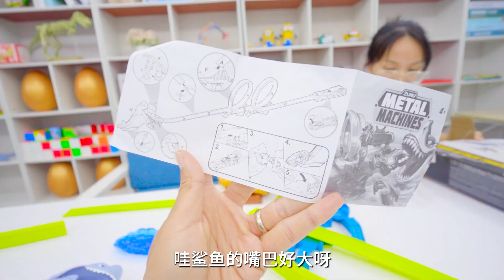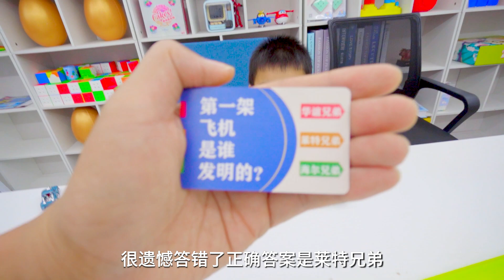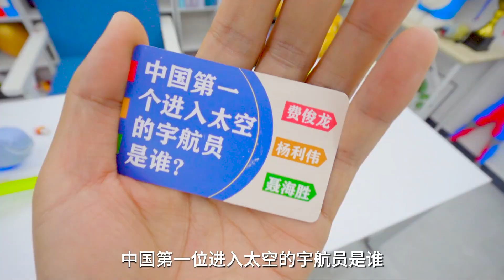陪宝宝开箱鲨鱼轨道车，小星星在夸奖声中逐渐迷失自我，我能行！【方伟学长】